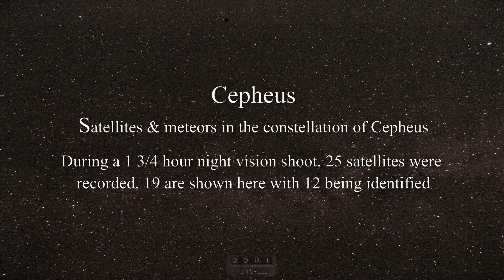TIROS B (1963) Cepheus Night vision satellite & UFO Hunting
105 minute night vision shoot around the constellation of Cepheus.
25 satellites filmed, 19 appear here with 12 identified including 3 relics from the 1960's.

Canon 60D through a Twiggy L4A1 + P8079HP image intensified F350mm telescope.

Satellite identified from the following sources.

Orbitrack and Redshift,  live at time of filming and Heavens-above during editing.